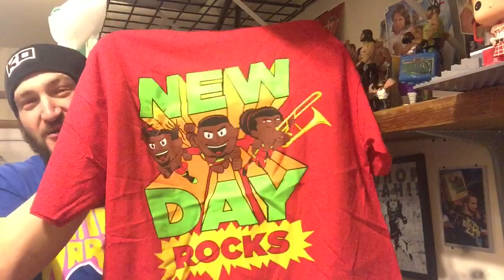Duhop WWE SHOP MERCHANDISE UNBOXING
Watch other GREAT Duhop videos here:
Duhop HOME SICK TIME FOR TWITTER TWEETS: